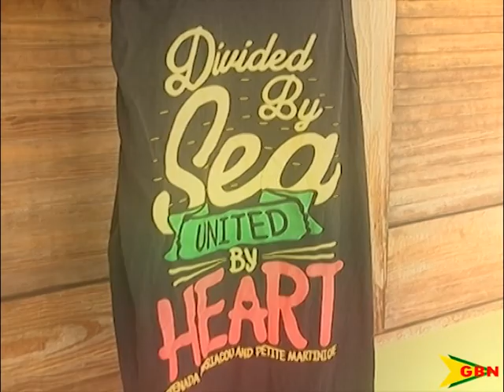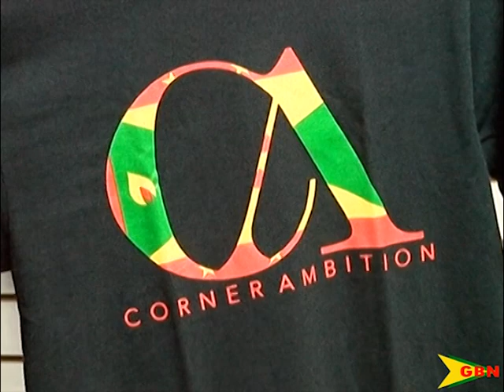Independence Business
And while the country continues to celebrate, independence means more than just national pride for a group of young entrepreneurs.
They are determined to usher in a new era of patriotism through their apparel designs.